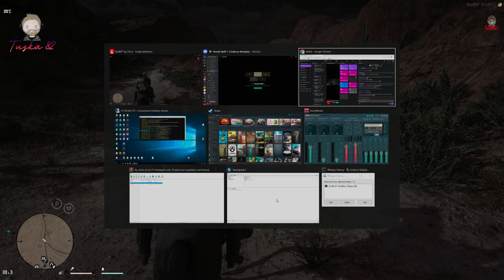[GODLESS RP] Frank e Ramona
l'inizio di un qualcosa..